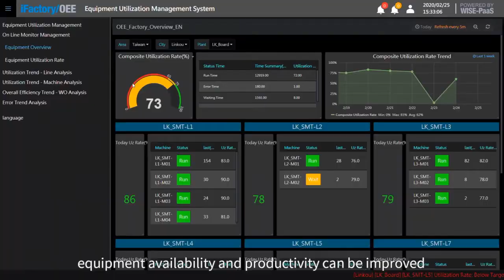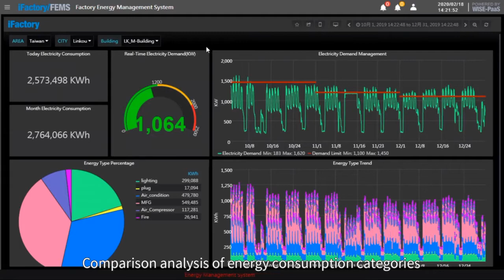[iFactory SRP] iFactory IFS-51A for Factory OEE and Visualization (EN)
Many manufacturers are undergoing a digital transformation. To help them in this endeavor, Advantech iFactory smart manufacturing suite delivers a WISE-PaaS private server with a variety of integrated applications. This private server is embedded with OEE (Overall Equipment Effectiveness), EHS (Environmental Health and Safety) and EAN (Event, Alarm and Notification) applications, enabling users to improve productivity, reduce loss, and increase profits by monitoring machine availability, production status, power consumption, and energy efficiency. Advantech’s solution further provides immediate event alarms and notifications to alert users of abnormal factory conditions and empower effective action.

In this course, learners will understand the product features of iFactory IFS-51A Factory Overall Equipment Effectiveness and Visualization solution.